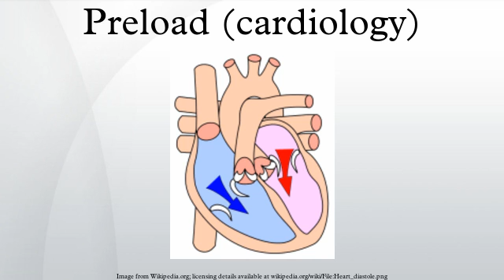Preload (cardiology)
In cardiac physiology, preload is the end diastolic pressure that stretches the right or left ventricle of the heart to its greatest geometric dimensions under variable physiologic demand.  In other words, it is the initial stretching of the cardiomyocytes prior to contraction; therefore, it is related to the sarcomere length at the end of diastole. Parameters such as ventricular end diastolic volume or pressure are used to measure preload since the ideal length of the cardiac sarcomere cannot be measured. Passive filling of the (heart) ventricle and subsequent atrial contraction thus allows an echocardiographically volumetric measurement. Preload is theoretically most accurately described as the initial stretching of a single cardiomyocyte prior to contraction. This cannot be measured in vivo and therefore other measurements are used as estimates. Estimation may be inaccurate, for example in a chronically dilated ventricle new sarcomeres may have formed in the heart muscle allowing the relaxed ventricle to appear enlarged. The term end-diastolic volume is better suited to the clinic, although not exactly equivalent to the strict definition of preload. Atrial pressure is a surrogate for preload.